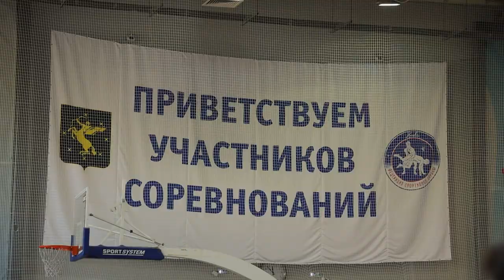В ХИМКАХ СОСТОЯЛСЯ РЕГИОНАЛЬНЫЙ ЭТАП ВСЕРОССИЙСКОГО ФЕСТИВАЛЯ ПО БОРЬБЕ